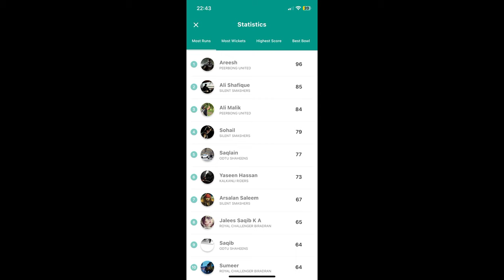ODTU Cricket Tournament | Final day | Nail biting finish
In today's video, I'll share with you the exciting semi-finals and final match of the ODTU cricket tournament Eid 2024.

Get ready to relive the adrenaline-fueled action of the METU Cricket Tournament semi-final and final matches, packed with excitement and entertainment against the backdrop of Bayram 2024! As the sun beat down on the cricket grounds, teams battled it out in intense showdowns, showcasing their skills and determination in pursuit of victory.

From stunning catches to powerful sixes, every moment was a testament to the passion and talent of the players. The semi-final matches had fans on the edge of their seats as teams fought tooth and nail for a spot in the final. And when the final day arrived, anticipation reached a fever pitch as the top contenders clashed in a showdown for the ages.

As the final overs unfolded, tension gripped the spectators as the match hurtled towards a nail-biting climax. With each run scored and wicket taken, the excitement only intensified, culminating in a heart-stopping last over that kept everyone on the edge of their seats.

But amidst the fierce competition, there was also plenty of laughter and camaraderie, as players and spectators alike came together to celebrate the spirit of the game. Whether it was the thrill of victory or the agony of defeat, Bayram 2024 was a celebration of cricket at its finest—a perfect blend of fun and thrill that left everyone with memories to cherish for years to come.